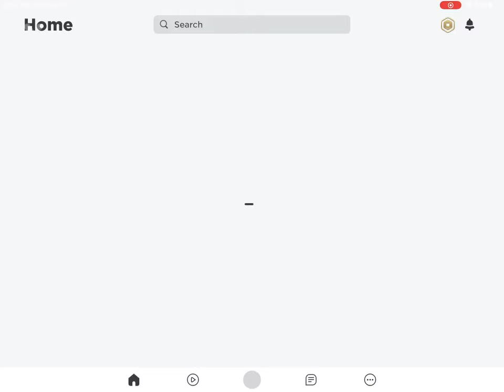I got hacked...